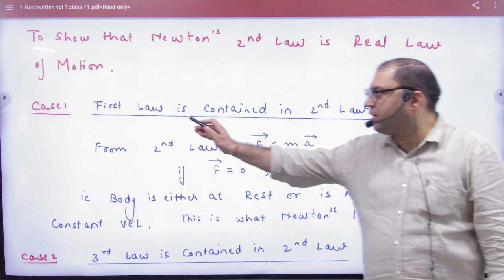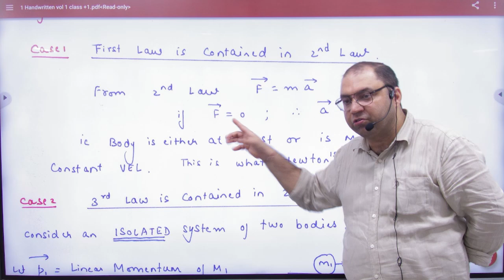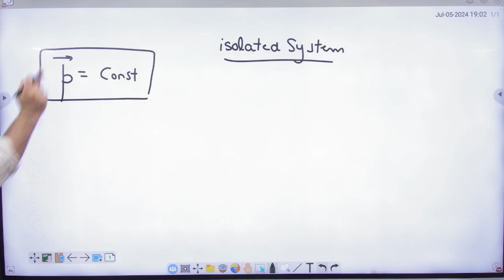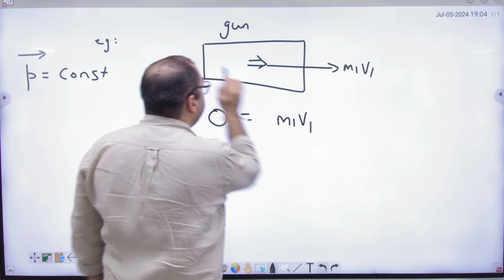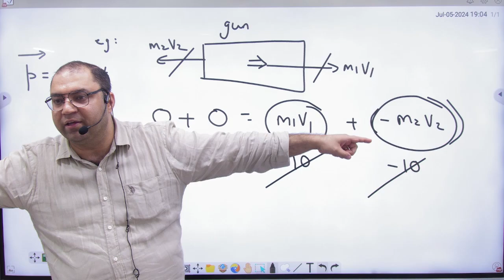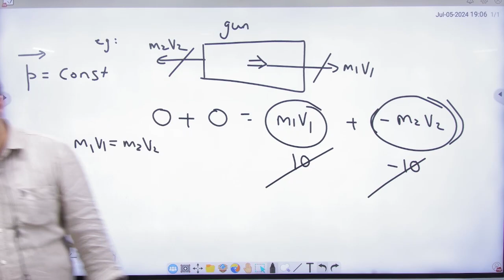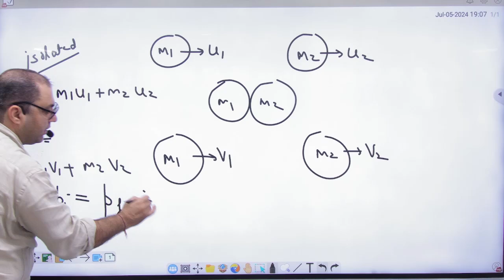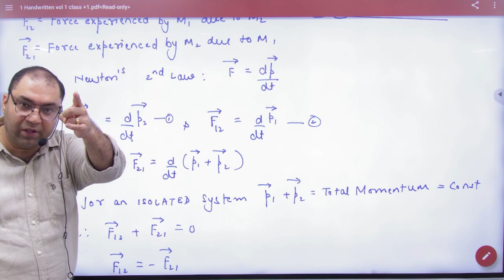9 Show that newton's second law is real law of motion